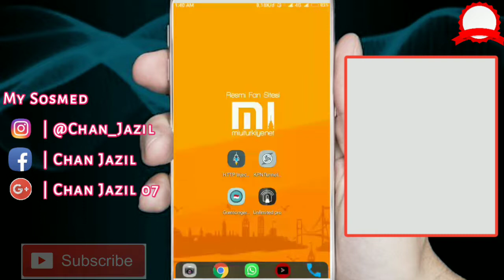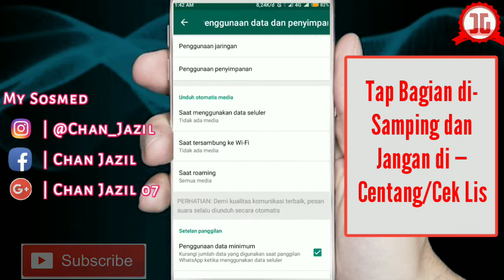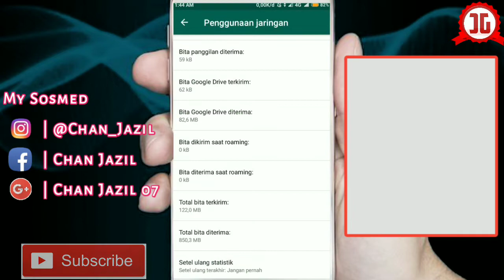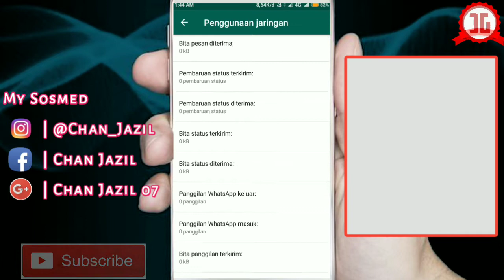Cara Menghemat Kuota Paket dan Membuat WhatsApp tidak Lemot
SARAN SAYA TONTON VIDEONYA SAMPAI HABIS AGAR SUKSES & KONEK
Tonton video dulu sampai habis baru kalian komentar, supaya tidak terjadi kesalahpahaman.
yg punya kartu XL, 3, IM3, Tsel dll kuota 2 GB gratis.
Cukup login di fb.
Tutorial lainnya silahkan kunjungi link ini 👇
Hub My Contacts:
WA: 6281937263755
Alat yang digunakan;
Backsound.       : NCS
Perekam Layar : Xiaomi Redmi 4x
Edit Video          : Kinemaster Pro
Edit Foto            : Pixellab
jika Anda suka video ini
SHARE jika video ini bermanfaat dan supaya yang lain tahu
LONCENG aktifkan agar kamu yg pertama mendapatkan informasi terupdate/terbaru dari saya.
Semua itu gratiiiiiiisssss bro
(Tanpa dipungut biaya 🙂🙂🙂)
Kritik dan saran kalian yang membangun
Silahkan tulis di kolom komentar ✍️👇